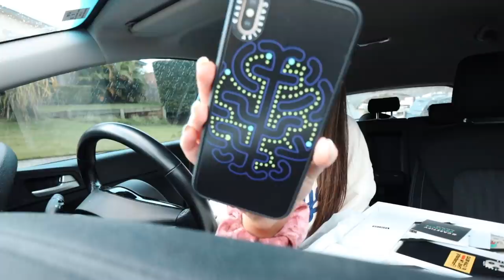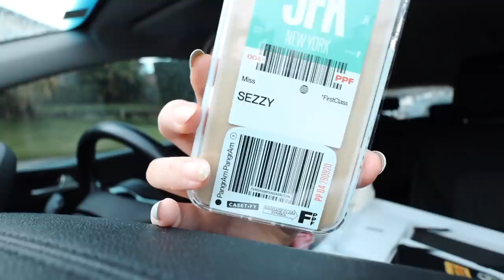they weren't expecting this... surprising my family :')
I think this is my favorite video! it was so much fun and definitely something I'm going to look back on :) it was the best weekend away with my family and how cute were their reactions to the matching hoodies?! hahaha I'm obsessed. thank you guys for watching our time here in aus, we're about to fly home which I'm definitely sad about but we are both super excited to reunite with our pup milo! cannot wait 💛 if you can, give your fam a hug today!! time goes by so fast.
xx